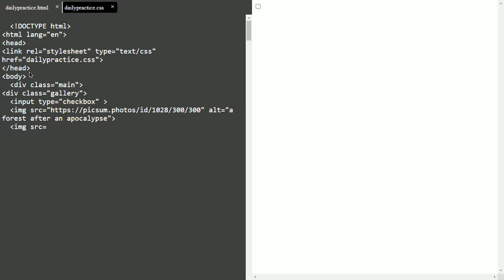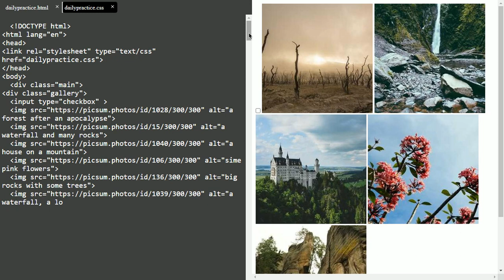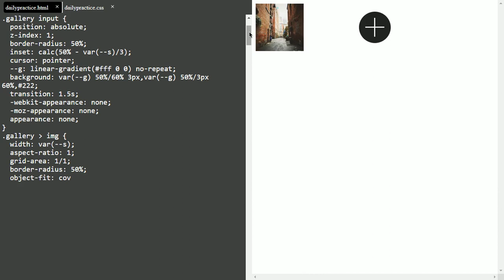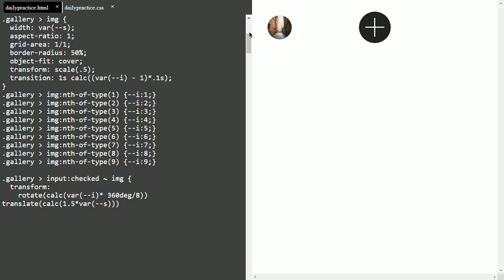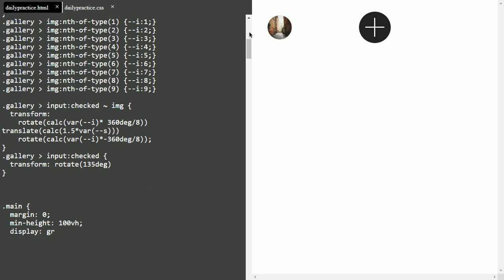Explorable HOME button | HTML and CSS | Daily Practice